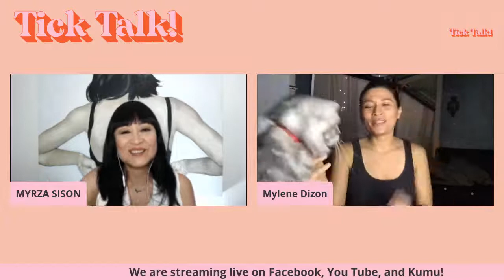Myrza Sison Chats With Mylene Dizon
In this episode of Tick Talk, Myrza chats with award-winning actress, surfer, and farmer Mylene Dizon.

Kumu @myrzasison
Lyka @myrzasison